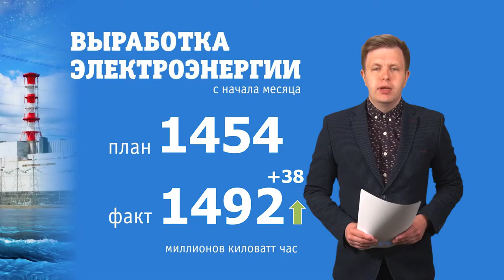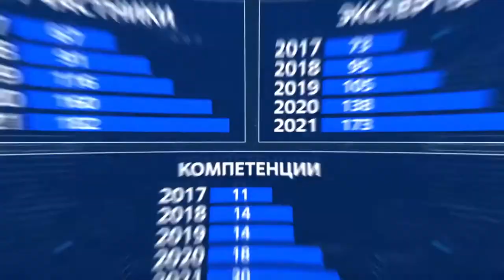Десна-ТВ: Новости САЭС от 01.06.2021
В выпуске:
- Награждение призеров и участников V дивизионального чемпионата REASkills – 2021;
- Экологическая акция в рамках федеральной целевой программы «Вода России»;
- Завершается ремонт моста в районе Кургана Славы;
- Торжественное открытие нового игрового комплекса;
- В Десногорске прошел юбилейный V интеллектуальный забег.